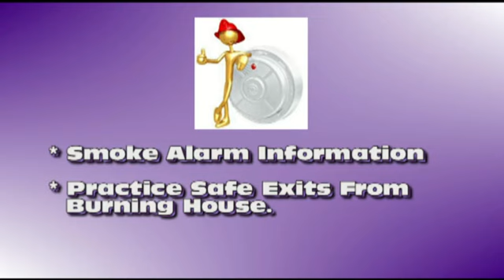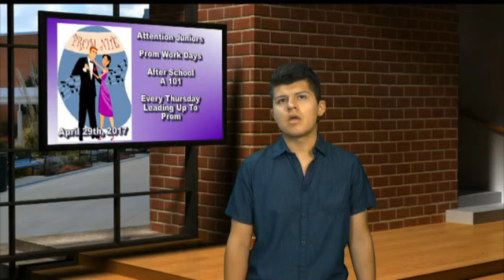Topeka West Today: Tuesday April 11th, 2017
Daily announcements for Topeka West High School delivered by Carlos Chavez.